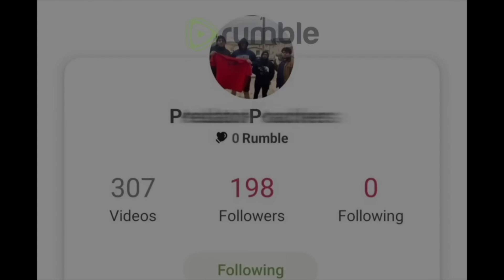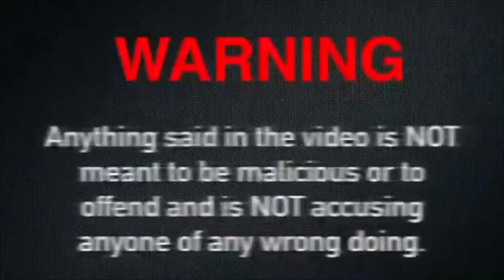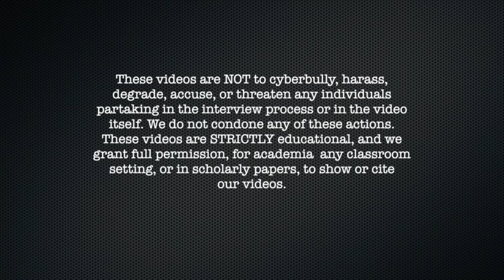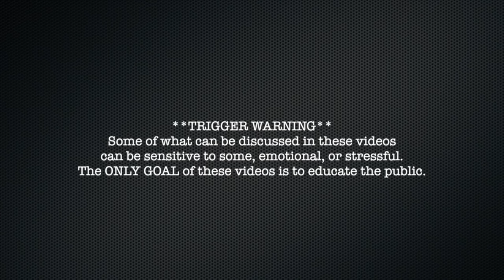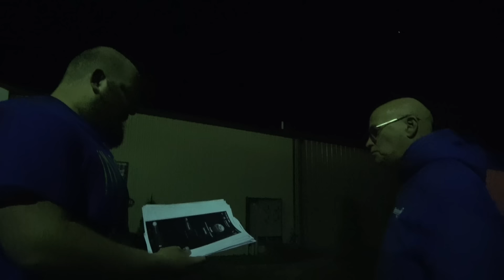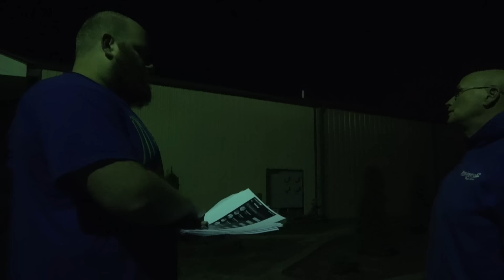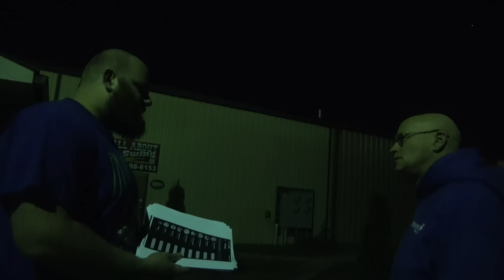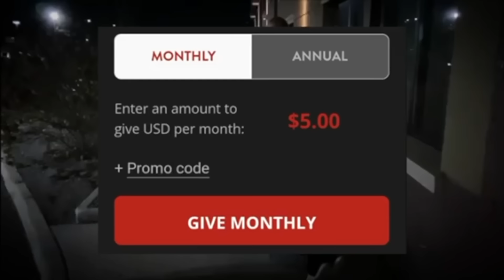Father's Dark Secret Gets Revealed at his Son's Baseball Practice ARRESTED (Harrington, Delaware)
00:00 Intro
4:00 Video
1:20:00 Police Presence